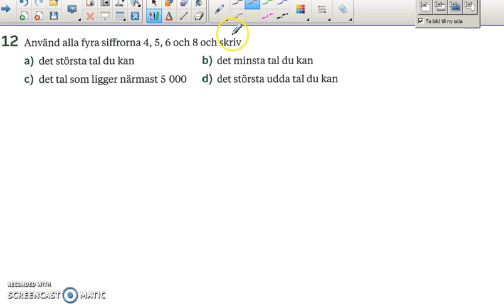Matte direkt 7 Kapitel 1 Tal Grundkurs - uppgift 12